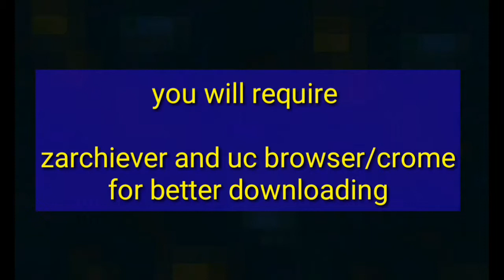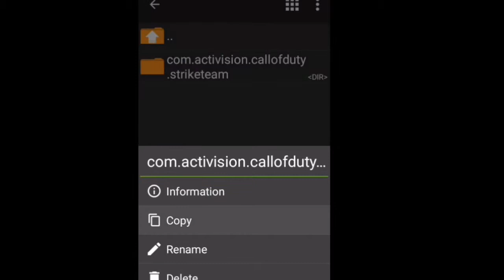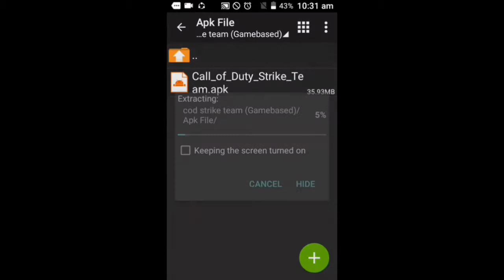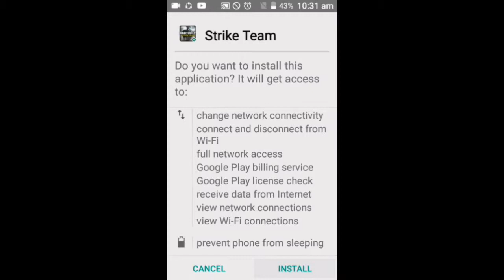How to download call of duty |Call of duty strike team for android | Call of duty mega mod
How to download call of duty for android with mega mod (unlimited coins)

(Dls18/19)

(No ads, no survey)

Comment for suggestions and more games